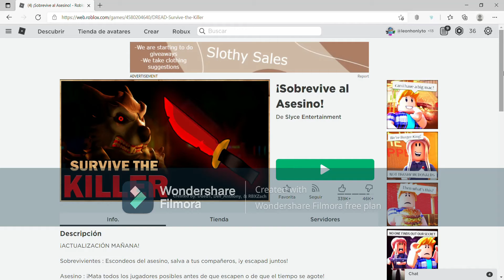Jugando por primera ves en, *Sobrevive al Asesino* (Roblox #6)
No te recomiendo ver este video si Heres muy miedoso